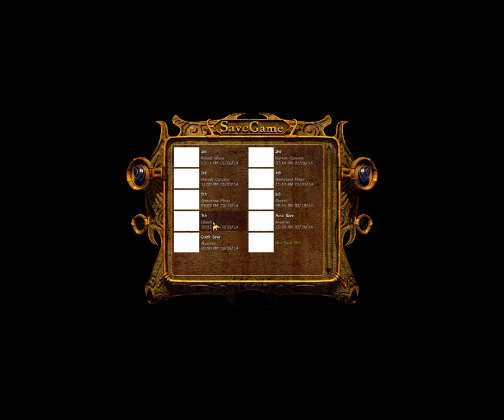Let's Play Drakan: Order of The Flame [Part 27] - Tuiri's Soul Crystal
Are twin flaming blades enough for you?